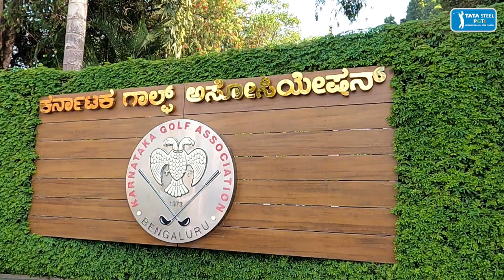Round 1 Highlights | Duncan Taylor Black Bull Challenge Tour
A historic day of golf! A long-held course scoring record tumbled on Day 1 of the Duncan Taylor Black Bull Challenge, with a high-quality field taking advantage of near-perfect playing conditions at the KGA course in Bengaluru. Day 2 also promises more of the same!